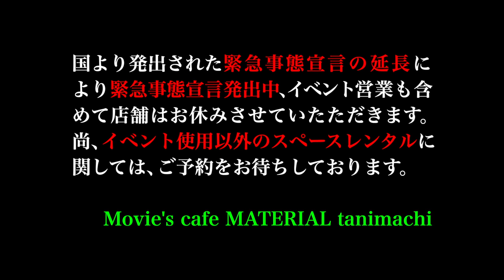月末レゲエLIVEの危機!?それでも情報とメディアをデザインするお話★花夢on MATERIAL Vol.69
9月25日（土）朝配信分★

さて、月末最後の配信は月末レギュラーのSista-Kによる
レゲエミニライブ❣️
のはずなんですが、今月はちょっと異変が。。。
ということでご覧いただいてのお楽しみとなっております。

そして、AYUMIの質問コーナーでは、
日浦監督が映画製作を志したキッカケについて質問しています。
どんな答が返ってくるかは番組をご覧ください。

こちらの月ま恒例の高橋さんセレクトの音楽映画特集❣️
『恋のロックバルーン』と『ハード・ツー・ホールド』の２作品を紹介。
懐かしいナンバーが登場する作品です。
是非、レンタル・サブスクなどでご覧下さい。